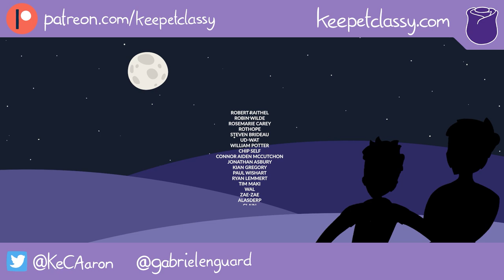Bathtub Gaming episode 1: Super Mario Bros. Challenge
Aaron goes about trying to beat Super Mario Bros. in the tub whilst being assailed by Gabriel.

Thumbnails created by @KeCAaron